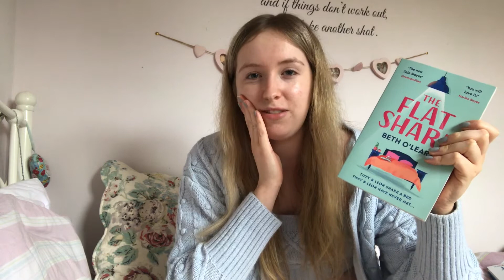Are these books Worth The Hype?! Honest reviews on heavily promoted fiction on Instagram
Hello,

Today I'm chatting through the books I have read recently including books that feature on instagram a lot!

Common Questions:
What do you study? I'm in my final year of studying Education Studies at Bath Spa University.
How old are you? I'm 22 - my birthday is the 7th February 1999.
Where are you from/Where do you live? I was born in Surrey and have moved house a few times within Surrey, I'm half way between London and Portsmouth. I live in Bath for University!

My New Intro was made by the Lovely @laurajane.16 on instagram! you can shop her services